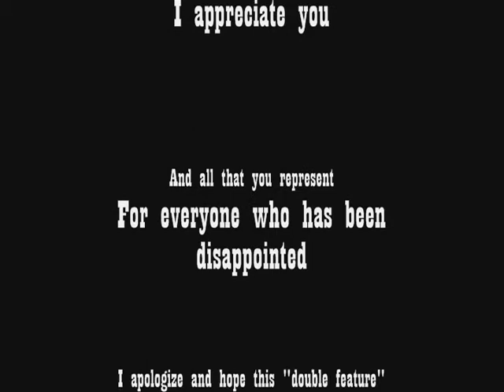The "Balloon With Jello And Potatoes With Gravy" Throw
each week to vote on what hits me next!

This was a rare occasion, where we had a tie. So this week you get a double feature! Thanks to all who voted.